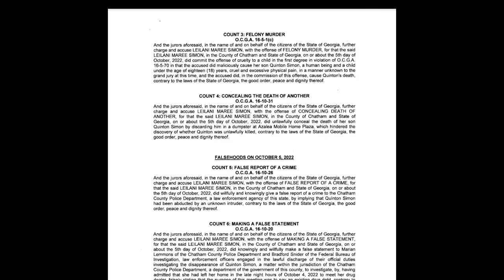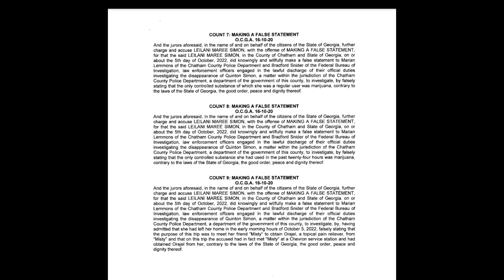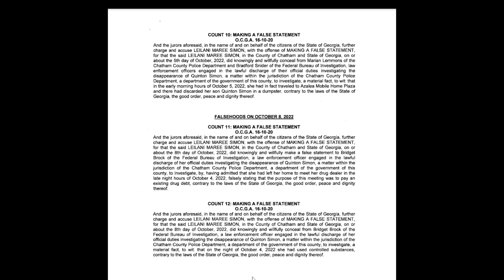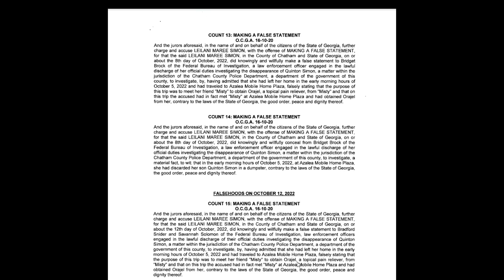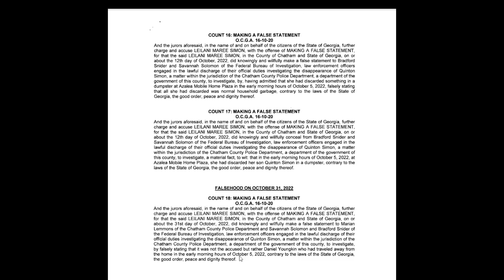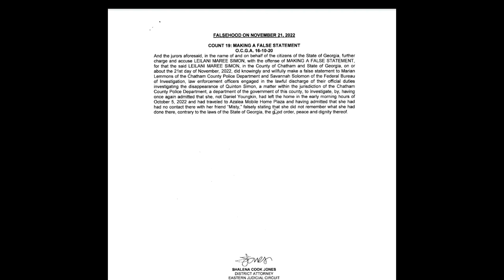Full Indictment against Leilani Simon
District Attorney, Shalena Cook Jones held a press conference at the Chatham County Court House at 4:00 p.m. to explain the nature of the charges and update the public on the status of the investigation.

According to the District Attorney, Simon is facing a 19-count indictment including 1 count of malice murder for the intentional killing of Quinton Simon and 2 counts of felony murder.

The indictment tells a story of Quinton’s last moments alive. Prosecutors believe that Leilani beat Quinton Simon “with an object” causing “cruel and excessive pain” which then caused the 20-month-old’s death.

According to the indictment, Leilani Simon left her Buckhaulter home the night of October 4th to meet her drug dealer, and again early October 5th to toss Quinton’s body in the dumpster at Azalea Mobile Home park.

Police say the last time Quinton was reportedly seen was at early in the morning on Oct. 5. The Chatham County Police Department (CCPD) said its prime suspect in Quinton’s death and disappearance is his mom Leilani.

On the morning of his disappearance, Leilani told police that Quinton was taken. Her boyfriend Daniel Youngkin and Quinton’s siblings were also in that home the morning Quinton disappeared.

WSAV knows that police questioned Daniel in the hours after the search for Quinton started. But since then, WSAV doesn’t know where he’s been.

According to police, Daniel was the last person to say they saw Quinton Simon alive in a pack-n-play at 6 a.m. Three and a half hours later, his mom Leilani alerted police that Quinton was missing.

Police began searching a Chatham County landfill on Oct. 18, because it said evidence led them to believe the 20-month-old toddler’s body was dumped there. However, on Nov. 14, CCPD said the likelihood of finding his remains was low.

Agents from the Federal Bureau of Investigation, Georgia Bureau of Investigation, Chatham County Sheriff’s Office and Georgia Department of Natural Resources dug through thousands of tons of trash to find him.

According to police, remains were found at the landfill that Law Enforcement had been searching on Friday, Nov. 18. Leilani was arrested a few days later on Nov. 21.

The Federal Bureau of Investigation Atlanta confirmed on Nov. 28 that the human remains found at the Superior Landfill belonged to Quinton Simon.